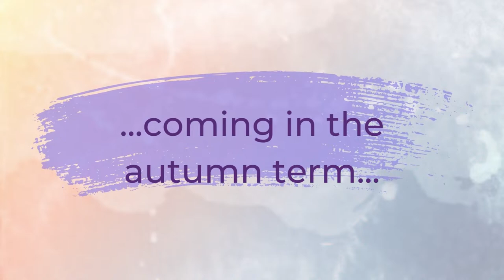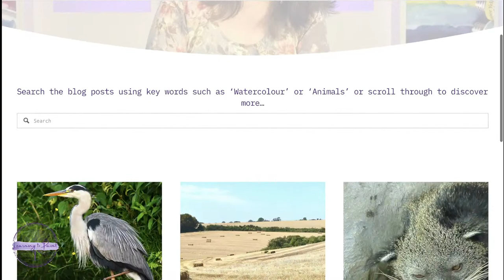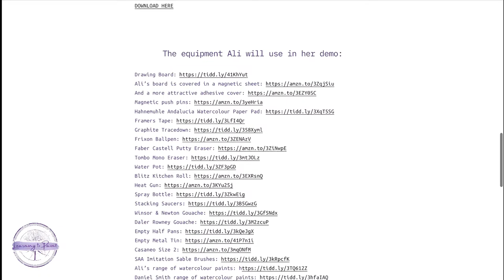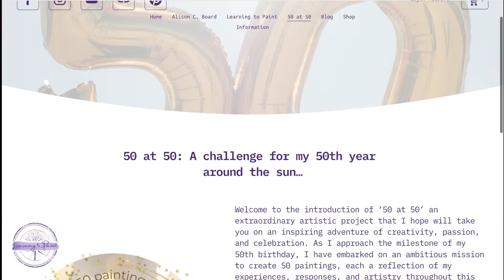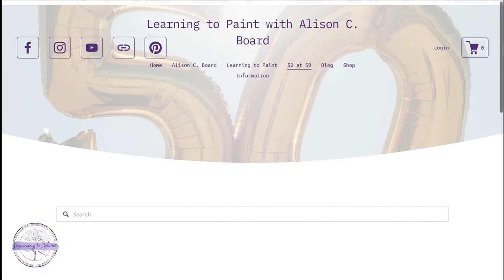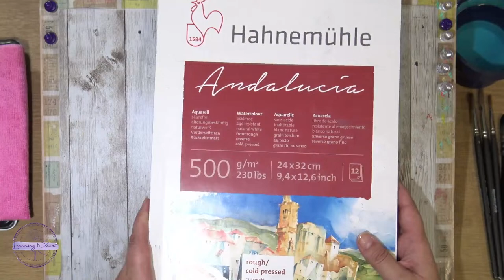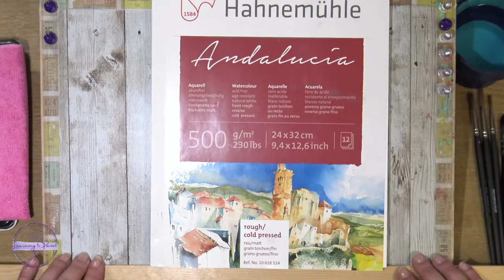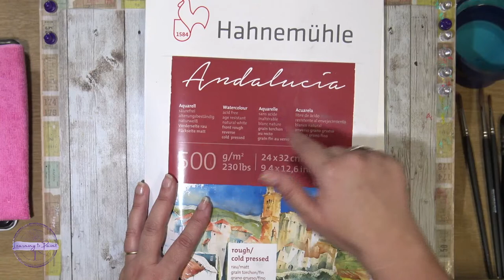Technique Tuesday for September: Heron in Mixed Media - Learn to paint with Ali Board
Ali's theme for September is 'The River and many of her workshops for the month will explore aspects of this. Ali is going to be challenging herself this month with this Heron in still water against a dark background but she is sure that a range of mixed media techniques is going to help her solve it.

Don't forget you can access the resources, find an easy to use equipment list and read more about this demo via her blog:

Or if you would like to get in touch with Ali then you are welcome to email her: